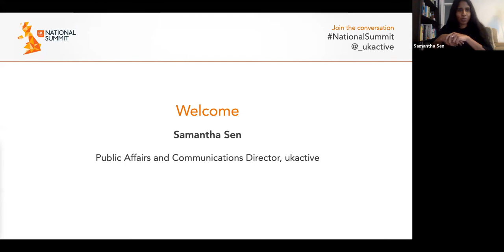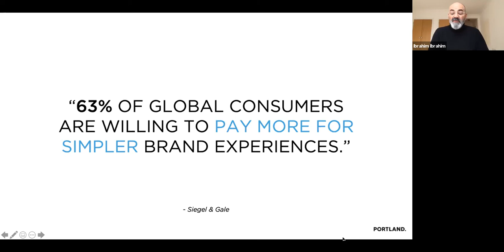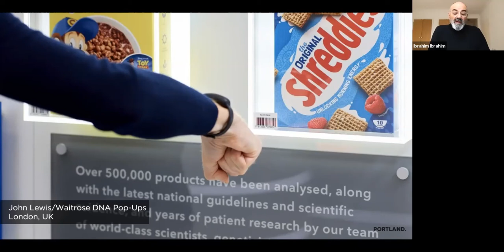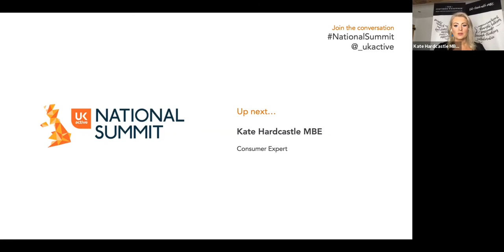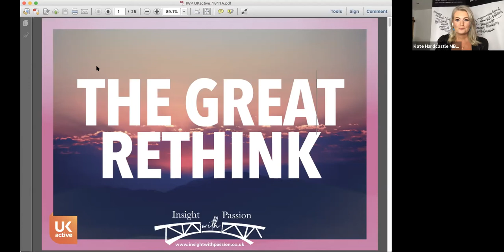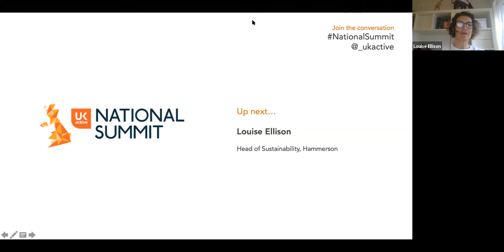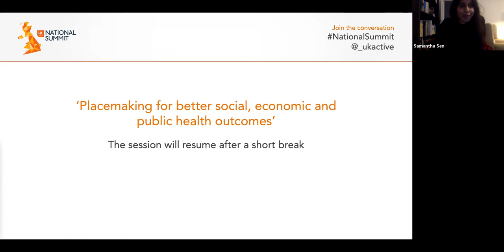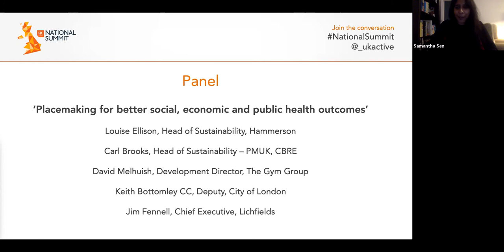National Summit 2020 - Placemaking For Better Social, Economic And Public Health Outcomes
Exploring how city centres, high streets, housing developments, businesses and the wider built environment can contribute to creating healthier, more active and socially connected communities.